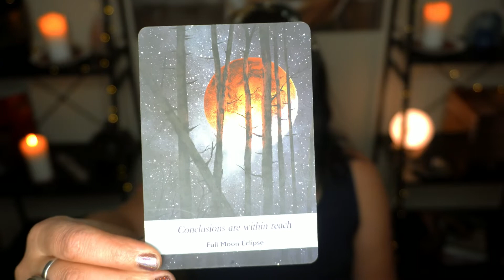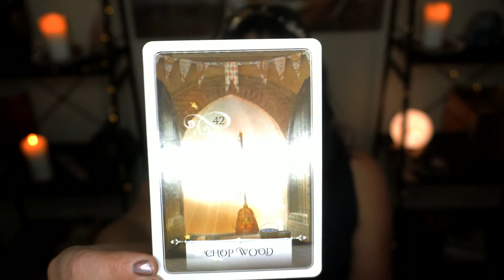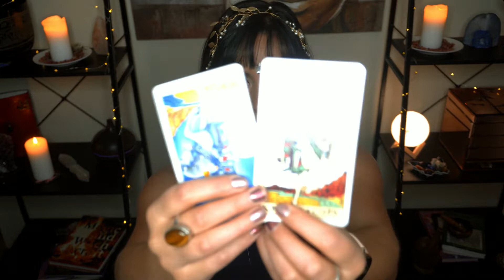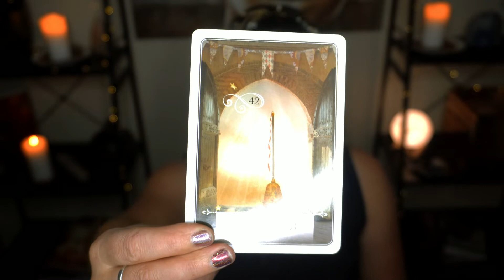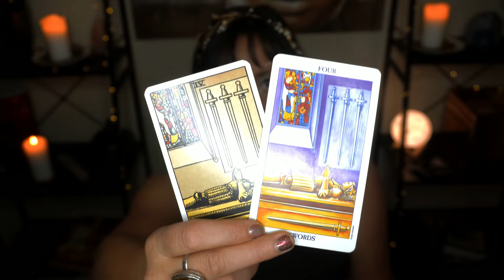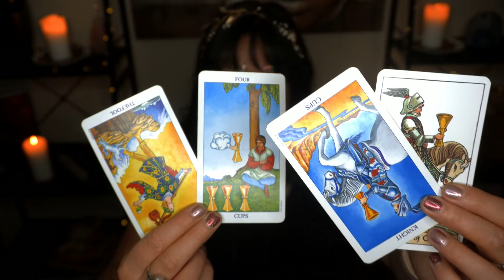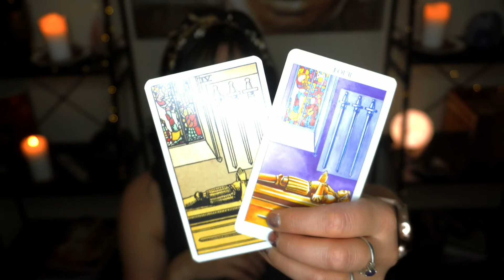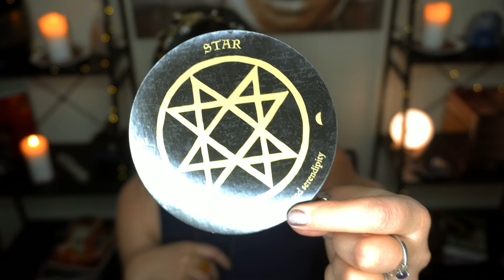♎Libra Monthly Tarot Reading, June 2022♎ Guidance for your future path. What do you need to know?🔮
This is a general guidance Tarot Reading for the Star Sign, Libra.  It highlights some of the key challenges you may be facing, how the past pertains to your situation, and guidance for moving forward.

🔮Sony A6400;

✨Tarot & Oracle Decks I use✨

🔮Standard Rider Waite Deck;

🔮Moonology Deck;

🔮 Thoth Tarot

🔮Light Seekers Tarot

🔮Black and White animal deck
🔷@hiddenrealmpublishing on Instagram

✨Where you can get Crystals and Gemstones✨

🔮Rose Quartz;
🔮Clear Quartz;
🔮Amethyst;
🔮Lapis Lazuli;

✨Where you can get Tarot Bags✨

🔮Tarot Bags;

🔮From my videos;
🔷 @secondlife_magick on Instagram

✨Where you can get Sage✨

🔮Sage Stick's;

✨Where you can get Incense✨

🔮Incense Sticks;
🔮Palo Santo;

✨Great books for Empath’s, Reiki Healers, Tarot Readers, and Psychic’s✨

🔮The Art of Psychic Reiki
🔮Learning the Tarot
🔮The Ultimate Guide to Tarot Spreads